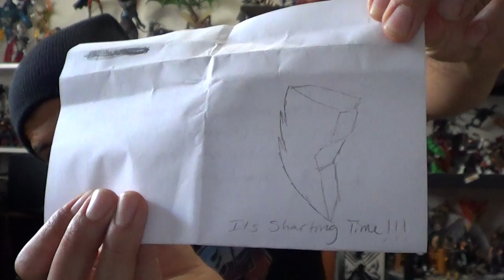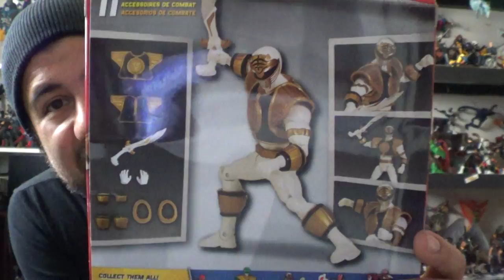PO Box Pick-Ups 8/29/14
The Mengz Show tomorrow 7:30pm Saturday 8/30/14 924 Gilman Berkeley, CA